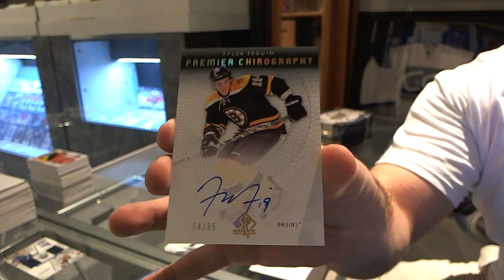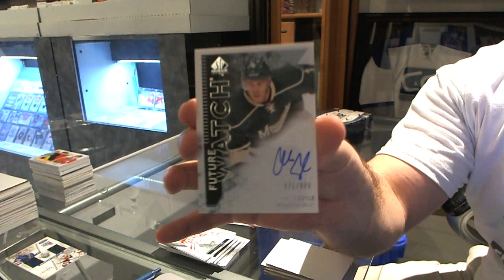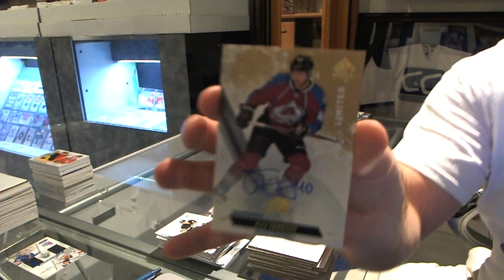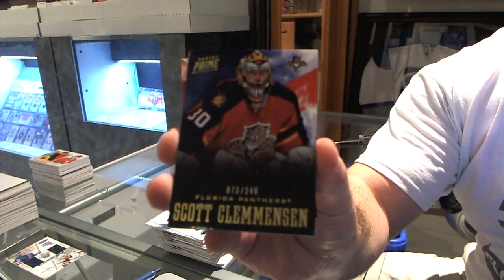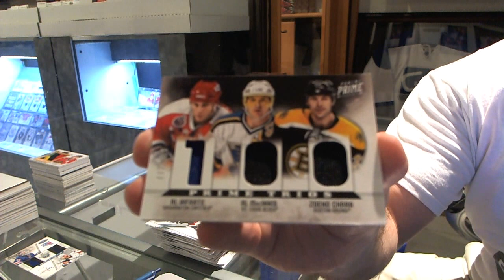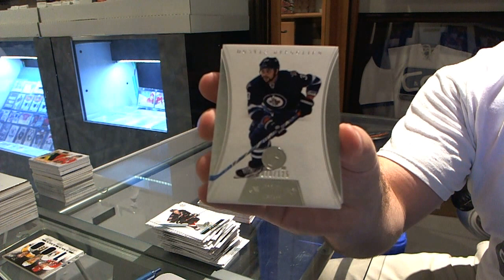13-14 Upper Deck SP Authentic + 12-13 Panini Prime - C&C GB#3732